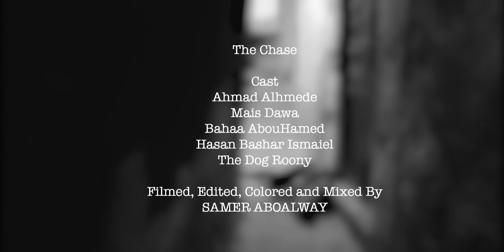Foot Chase By Samer AboAlway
The Chase

Cast

Ahmad Alhmede

Mais Dawa

Bahaa AbouHamed

Hasan Bashar Ismaiel

The Dog Roony

Filmed, Edited, Colored and Mixed By
Samer AboAlway
وظيفة مطاردة ضمن دبلوم الاخراج السينمائي والتلفزيوني في الاكاديمية السورية الدولية
اشراف الاستاذ أوس محمد